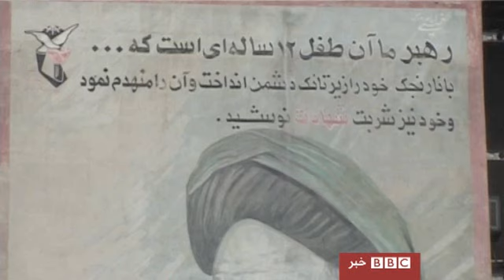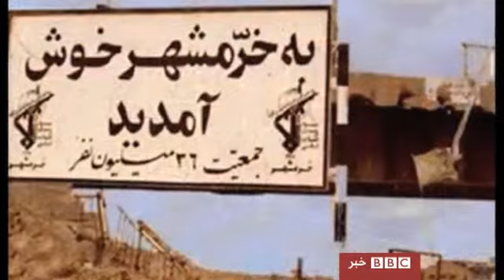انگيزه‌هاى نيروهاى ايرانى و عراقى براى حضور در جنگ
این گزارش در سال ۲۰۱۰ میلادی تهیه شده است: دفاع از خاک، جذبه  آیت‌الله خمینی، شکوفایی اقتصادی عراق در دوران صدام حسین، یا اسطوره‌هایی همچون حسین فهمیده؟ چه چیزی سربازان و دیگر نیروهای ایرانی و عراقی را در طول هشت سال جنگ به جبهه‌ها کشاند؟